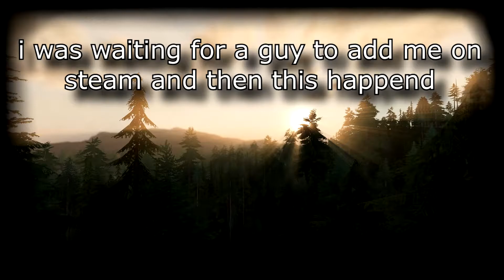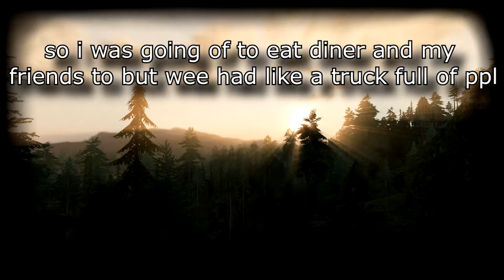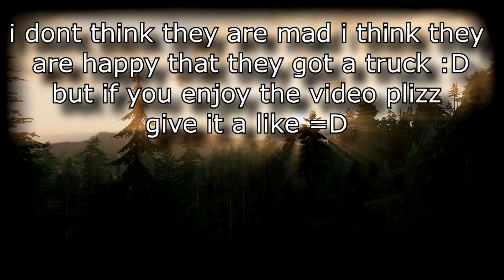Miscreated - EP 13. Tornado hunters and funny moments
I have ben using a long time on this video to make it best for you guys so plesse remeber to like my videos so my videos com out to the world, so wee can get the Miscreated comunity bigger so the Miscreated Team gets more ($) to work on and make this game the bedst! i have sen that the Team are working on a battel royall map ind there live stream and it looks Beautiful!! So the more ($) they get the faster will the battel royal map com out, so remember to like my videos and sub if you wanna make this the bedst game ever! =D